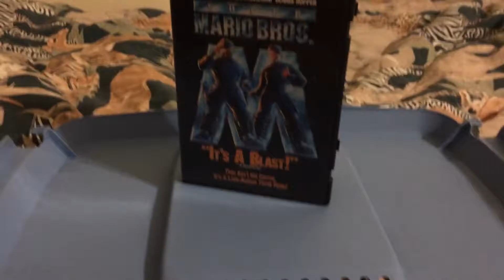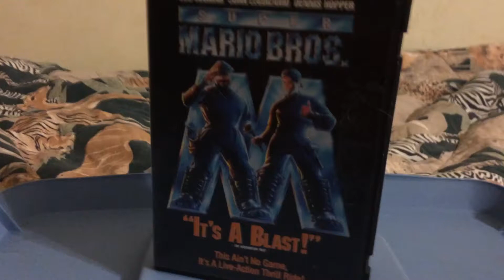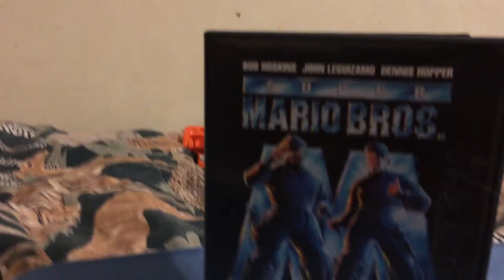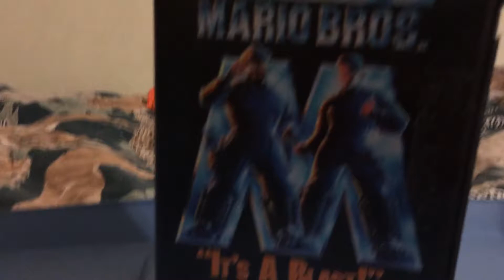Super Mario Bros. Movie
via YouTube Capture, sorry but I do not have my usual camera and I was filming at a friends house